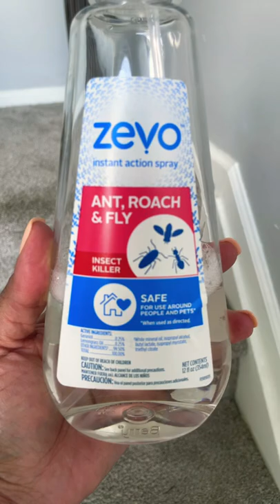I GOT RID OF MY GNATS!!!